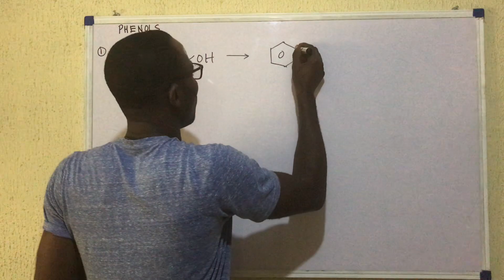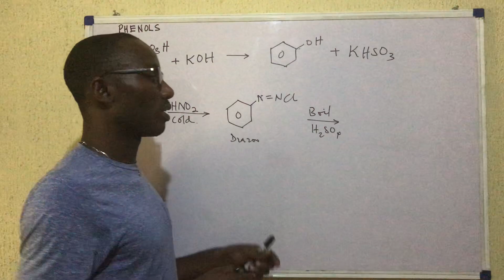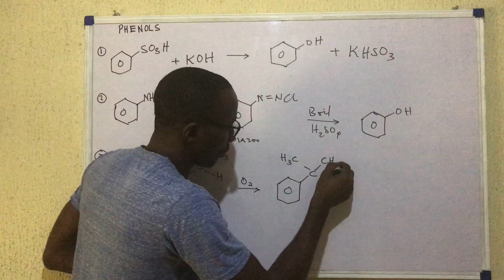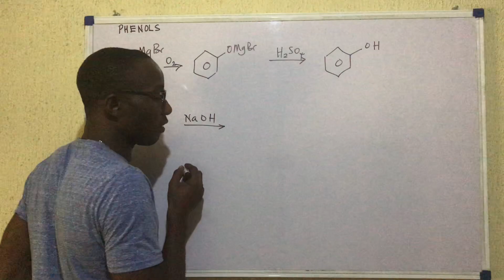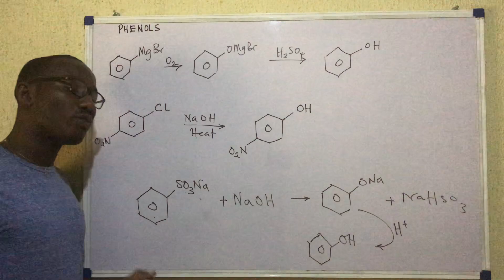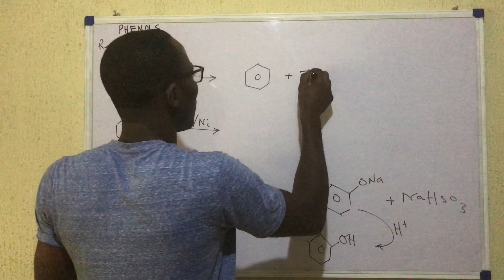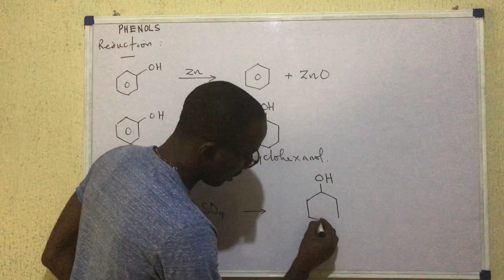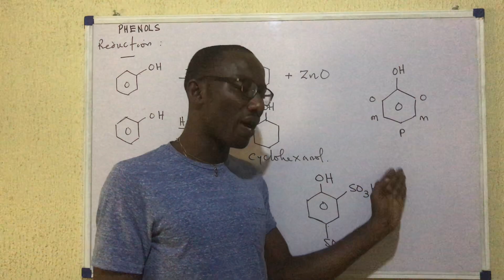PHENOLS 2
This video describes the preparation of phenols and introduces their reactions.